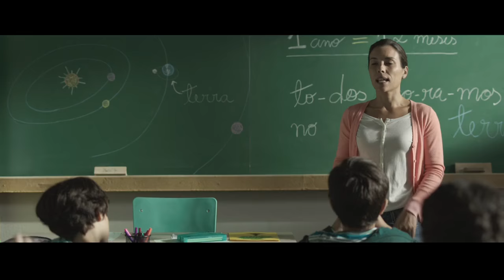Secom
Elenco: Davi Muniz, Felipe Casco, Felipe Fiori, Janaina Barbosa, Jussara Brozoza, Ana Clara Costa, Ana Paula Assmann, Bernardo Busbello, Bernardo Pimentel, Clotar Henk, Eduarda de Oliveira, Fabi Lorscheiter, Flávia Massena, Gabriela Spineli, Gustavo Bittencourt, Jader Souza, Júlia Stahlschmidt, Matheus Athaide, Rafaela Damião e Thales Braga.